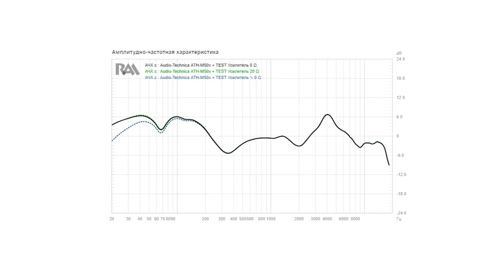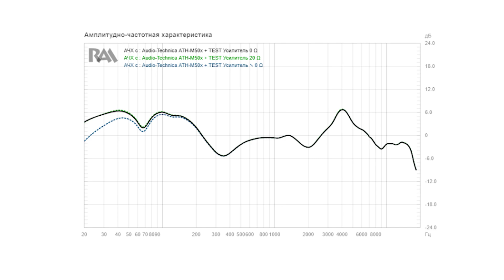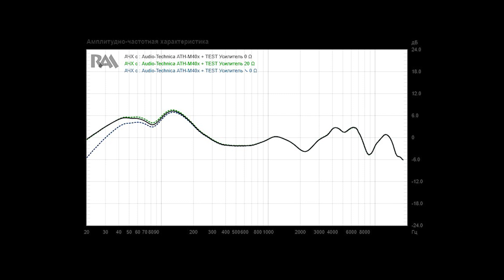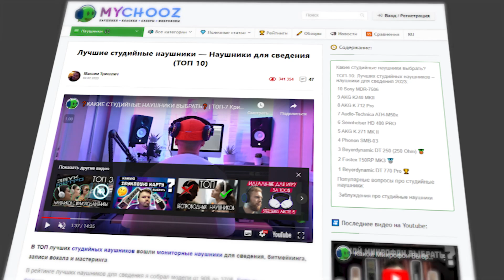ОБЗОР Audio-Technica M50X - Японская катана среди наушников!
0:00 - Вступление
0:25 - Кратко про наушники
0:47 - Характеристики
0:54 - О компании
2:10 - Внешний вид и сборка
4:37 - Комплект поставки и эргономика
7:15 - Звук
10:18 - Сравнение с M40X
14:38 - Модельный ряд ATH
16:29 - Итог